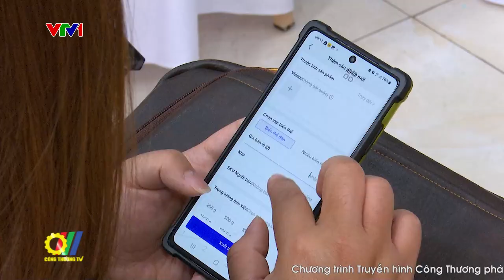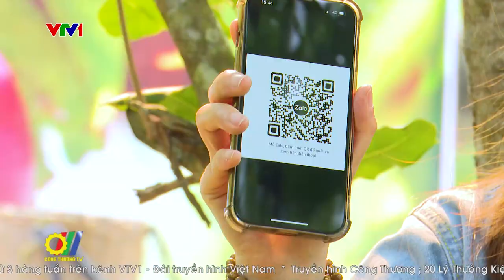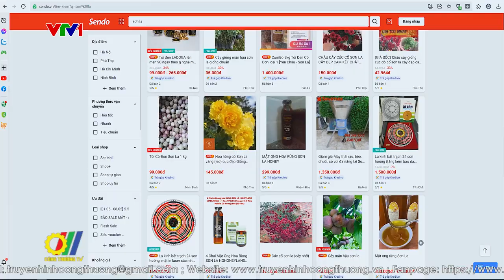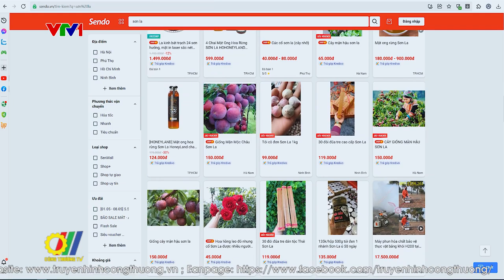Xúc tiến thương mại hỗ trợ livestream kinh doanh trên nền tảng số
Nằm trong Chương trình cấp quốc gia về Xúc tiến thương mại năm 2023, các “Khóa tập huấn kỹ năng kinh doanh trên nền tảng số, phát triển thương hiệu, xây dựng hình ảnh cho kinh tế tập thể và doanh nghiệp hợp tác xã” sẽ được triển khai rộng rãi trên cả nước…